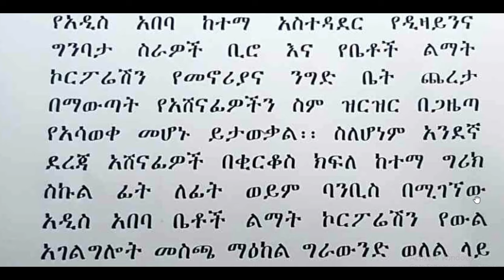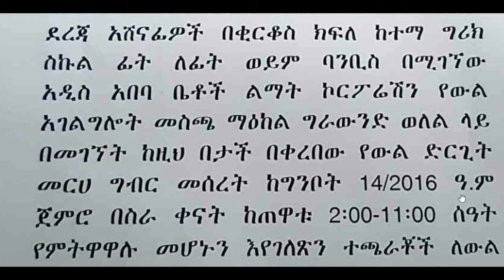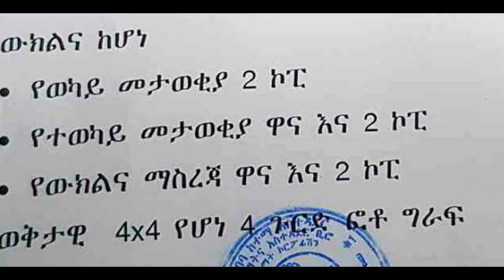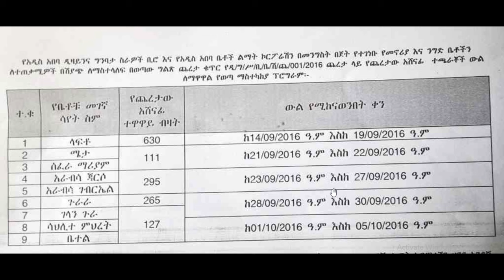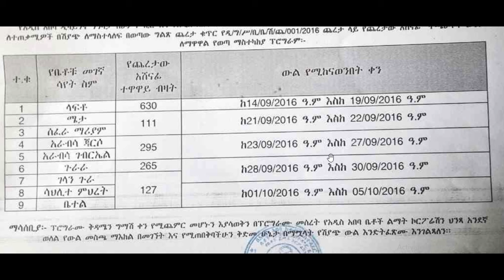ጨረታ አሽናፊዎች ውል ተዋዋሉ ተብላችዋል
40/60 condo inaddis ababa
addis ababa
donkey Tube
20/80
4060